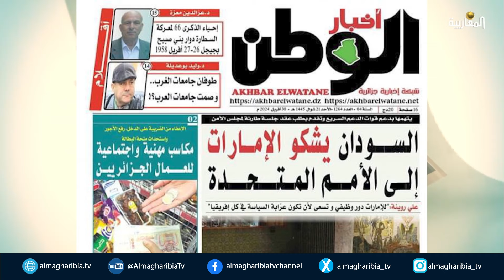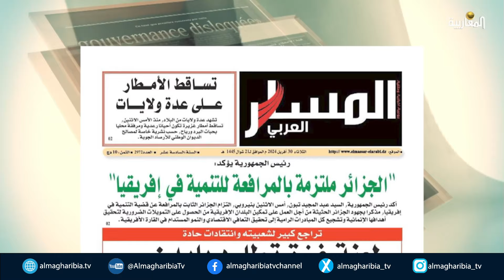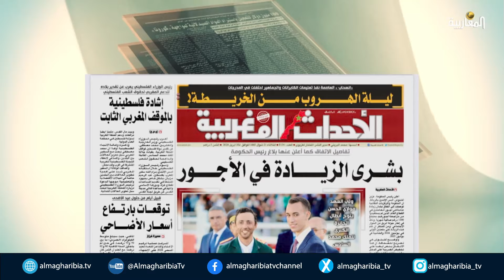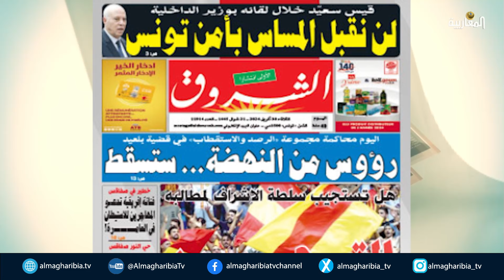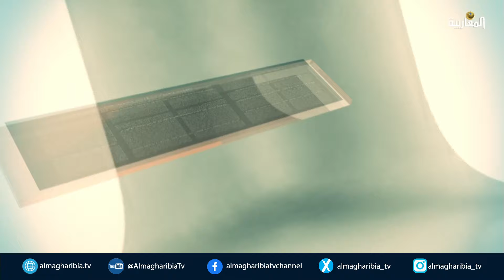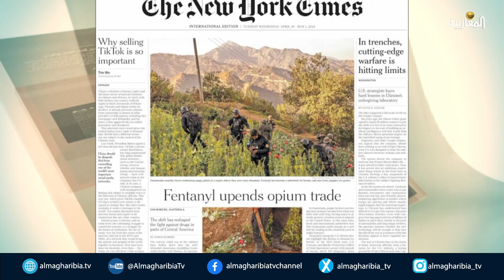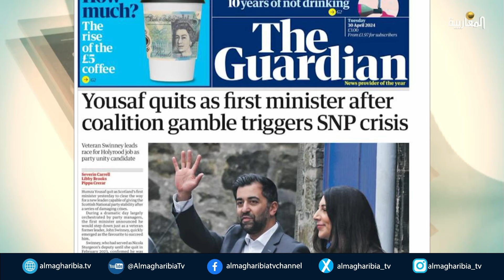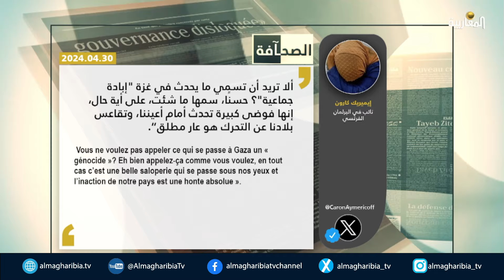عرض للصحافة الجزائرية والمغاربية والعربية والعالمية